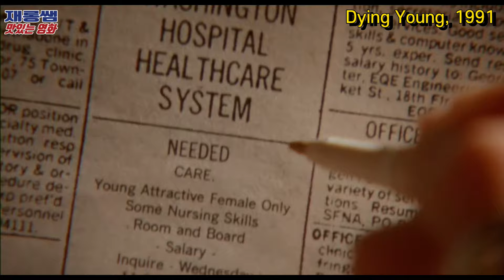[다잉영] 백혈병 Kenny G '사랑을 위하여' Dying Young OST Saxophone Julia Roberts 줄리아 로버츠 케니지 색소폰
* Music
- Title: Theme From Dying Young
- Performer: Kenny G (Saxophone)
케니지 (색소폰)

* Movie
- Title: Dying Young, 사랑을 위하여 1991
- Cast: 줄리아 로버츠 Julia Roberts  캠벨 스코트 Campbell Scott
- Director: 조엘 슈마허 Joel Schumacher
+ 백혈병(leukemia, 白血病) 환자 영화

(I Say A Little Prayer_Dionne Warwick)
(Can't Take My Eyes Off You_Morten Harket)